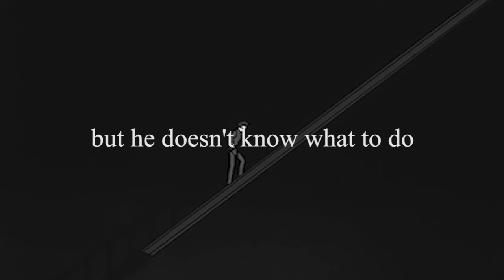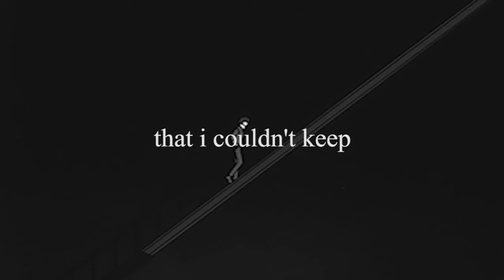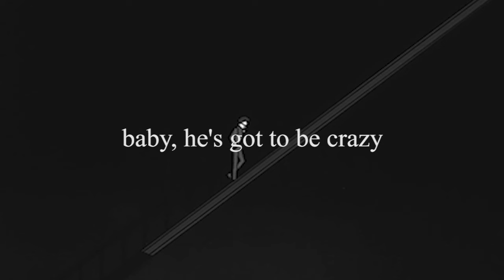[lyrics] cigarettes after sex - john wayne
i made this at 3 a.m.